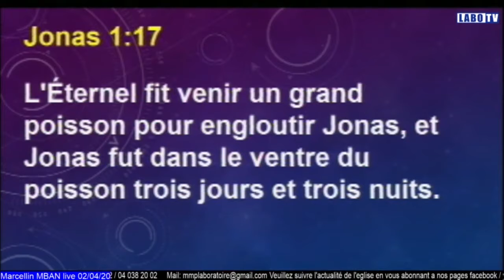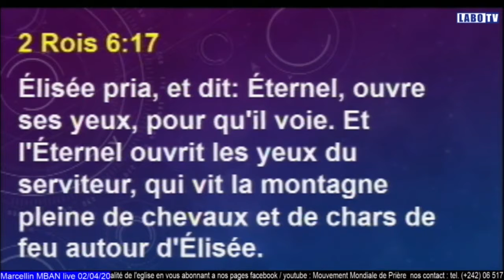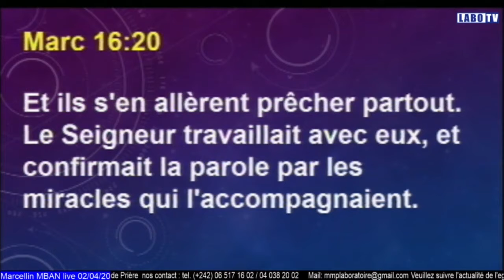JÉSUS CHRIST LE VÉRITABLE PARTENAIRE | AVEC L’APÔTRE MARCELLIN MBAN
LABO TV , APÔTRE MARCELLIN MBAN NOUS DEMANDE D'ASSOCIER TOUS CE QUI NOUS APPARTIENT AVEC JÉSUS ET QU'IL SOIT NOTRE PARTENAIRE